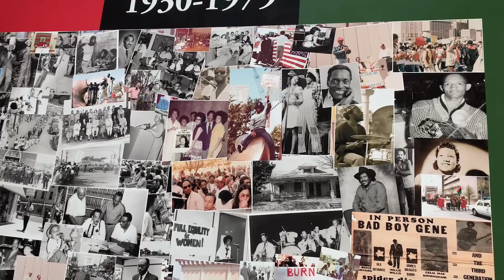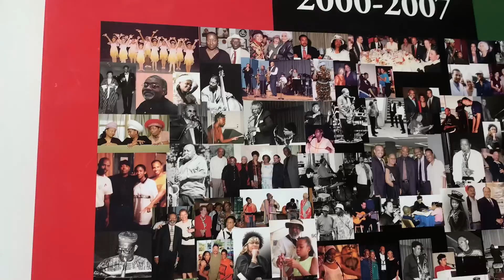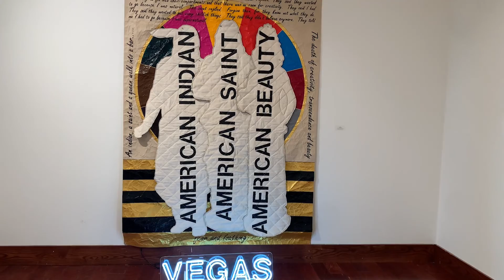Healing vlog #1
Going on an adventure and showing how I like to heal myself. Enjoy!